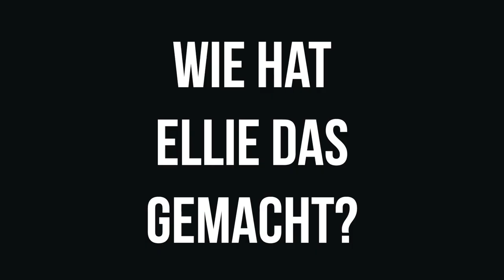DIE ZWEITE WOCHE MIT DEM WELPEN (VLOG) 😍🐶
Auch die zweite Woche mit unserem Wopswelpen Ellie haben wir gefilmt. Wir haben uns auf die Grundkommandos und das allein bleiben konzentriert. Schaut uns gerne bei unserem stressigen Alltag mit unserem Welpen zu.

Wenn du über diesen Link ein Produkt kaufst, unterstützt du uns. Im Klartext bedeutet das, dass du KEINEN Cent mehr für dieses Produkt bezahlst und wir dafür eine kleine Provision von Amazon bekommen. Sozusagen eine Win/Win Situation ☺️